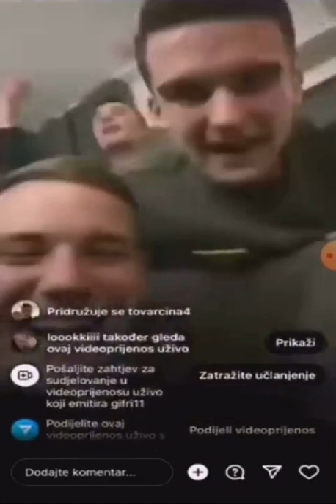Juniori Rijeke pjevaju Zbog Jedne Ljubavi